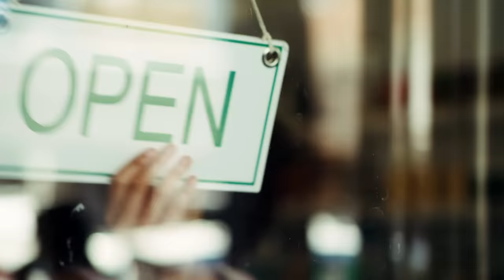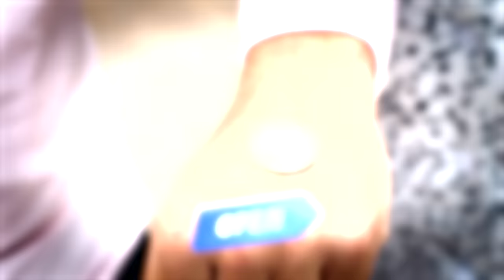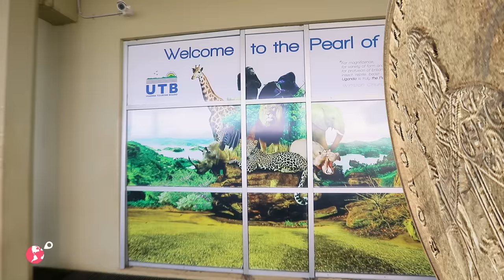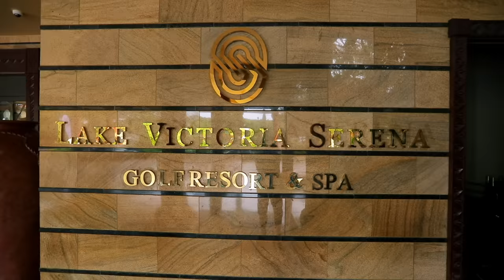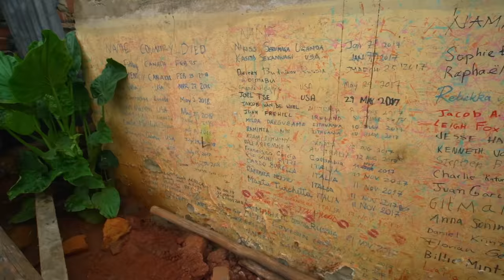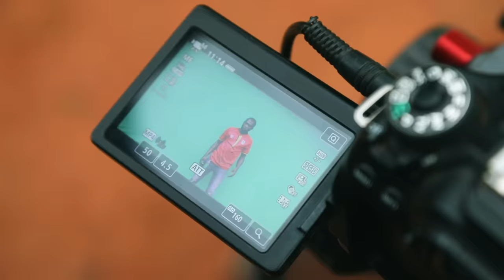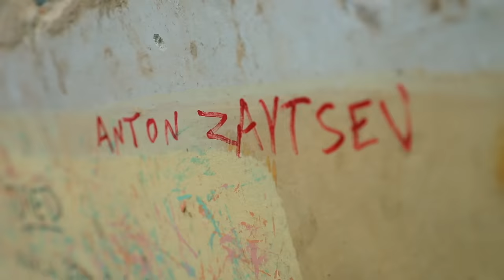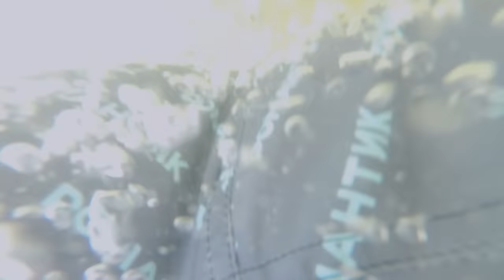Озеро Виктория (Уганда). Орёл и Решка. Чудеса света (eng, rus sub)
Опасность, адреналин и шок - вот так Антон Зайцев запомнил встречу с Чудом света - озером Виктория в Уганде. Василиса Хвостова покажет вам быт африканских семей, расскажет как рыбаки зарабатывают на красоте, делая маникюр. Озеро Виктория для настоящих путешественников станет незабываемым приключением.

орел и решка чудеса света уганда африка